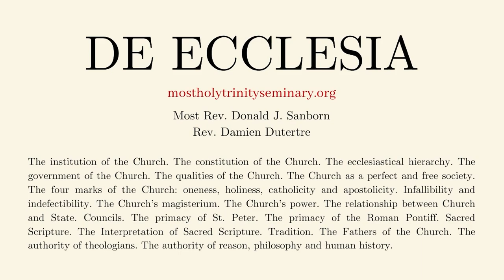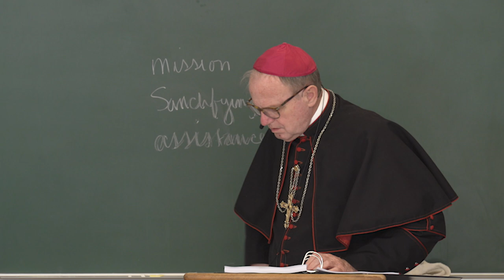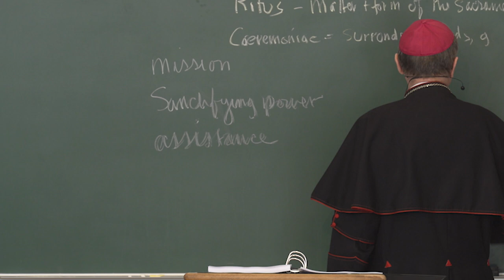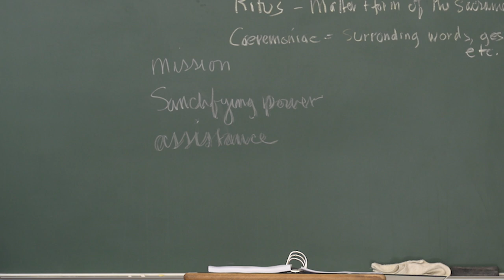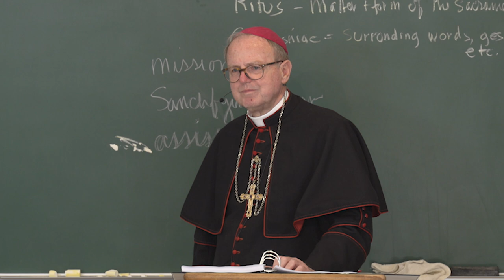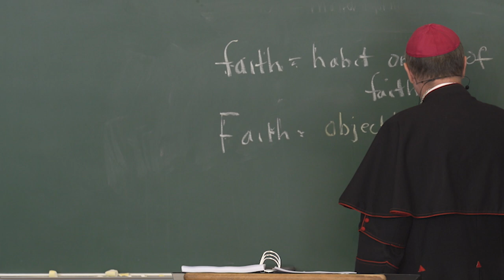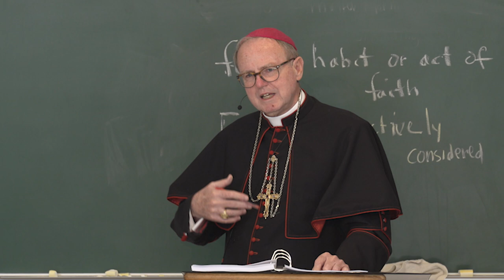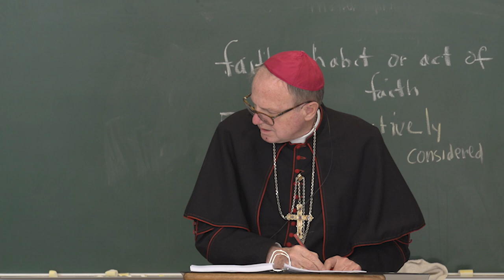De Ecclesia - Lecture 13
The marks of the Church.